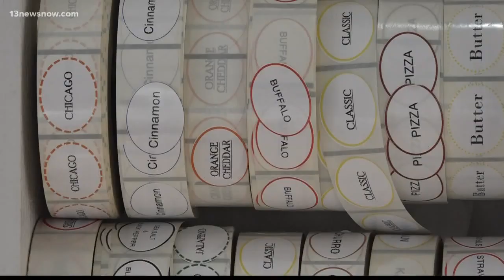FRIDAY FLAVOR: Business is popping at Uncle Dave's Kettle Korn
Located at a kiosk inside the Williamsburg Premium Outlets, Uncle Dave's Kettle Korn serves up the sweet and salty treat in dozens of flavors.